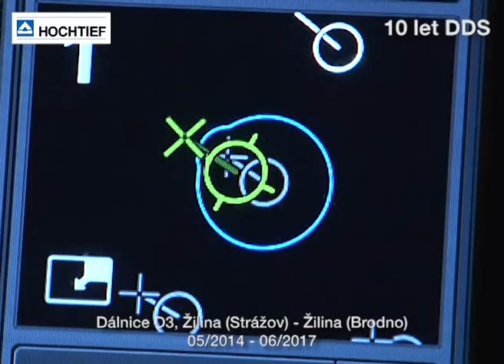HOCHTIEF 10 LET DDS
Video k 10. výročí založení divize Dopravní stavby společnosti HOCHTIEF CZ